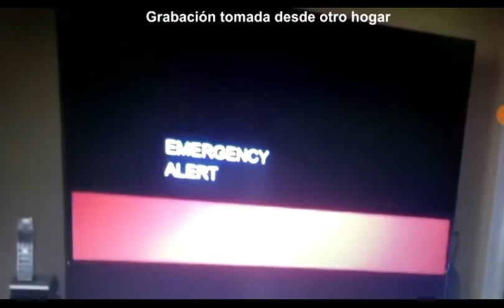El mensaje que fue transmitido en la TV 21/09/17 ¿El fin del mundo está cerca?